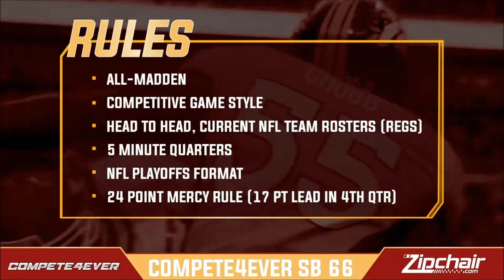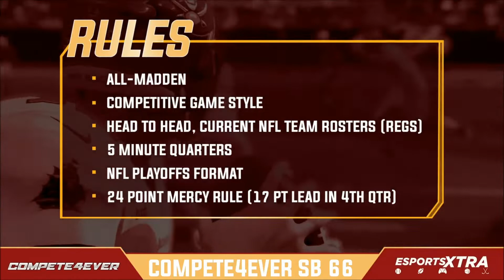EP 109 - C4 MADDEN LEAGUE SEASON 66 PLAYOFFS SUPERBOWL